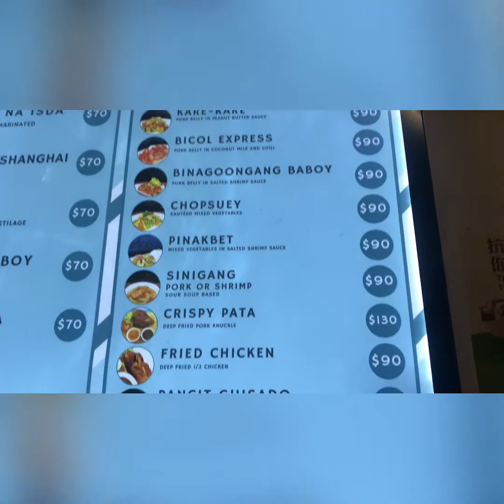Bbq time filipino bbq yumyum busog lusog